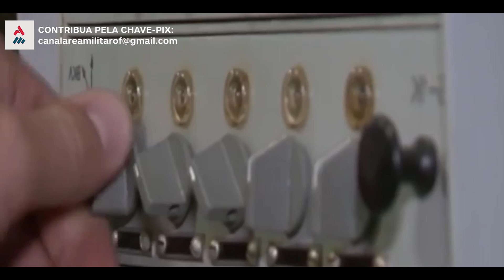Rússia Adverte EUA Sobre “Consequências Imprevisíveis” Se Enviarem Sistemas Patriot Para A Ucrânia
Em meio à possibilidade dos EUA enviarem sistemas de defesa de longo alcance para a Ucrânia, a Rússia deu ultimato a Washington.